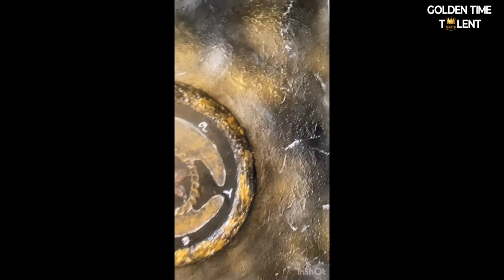GOLDEN TIME TALENT | 57 Season | Viktoriia Kliusko | Painting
Member/team name: Viktoriia Kliusko

The country: Belgium | City: Oosterzele

Nomination: Painting

Name of competitive work: Колесо Гекати

Work size: 50/50

Execution material: Масло, паста

Participation in other competitions and festivals / creative achievements: Моє імʼя Вікторія. Народилася та виросла у Києві. Закінчила юридичний. У 2007 переїхала до Бельгії..Дуже люблю мистецтво )